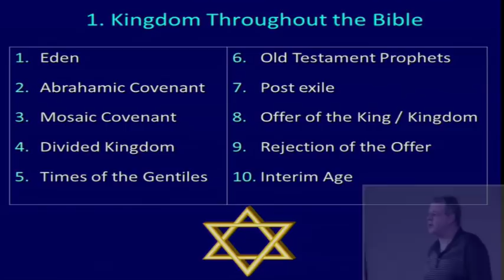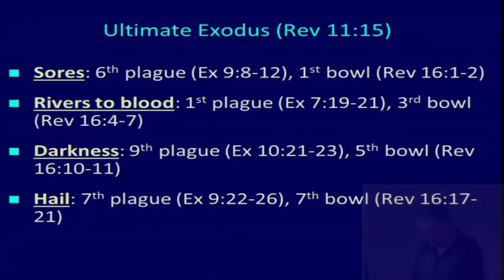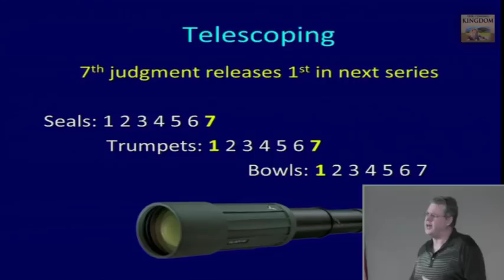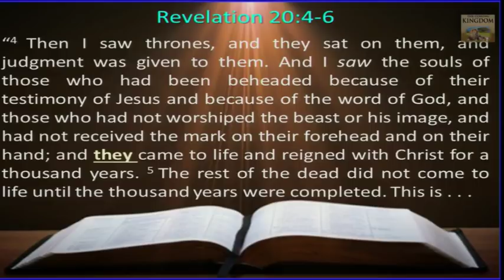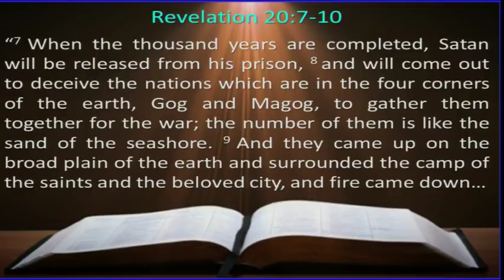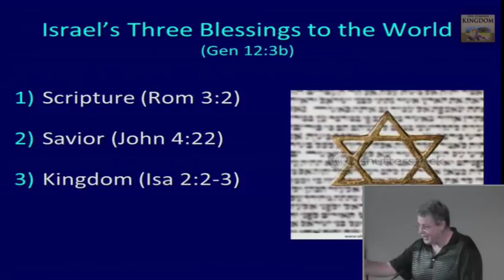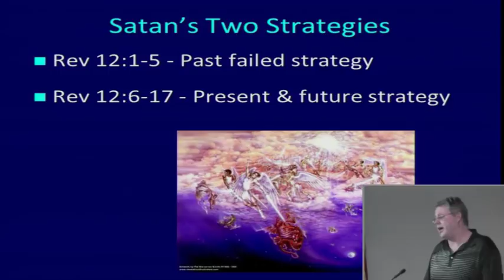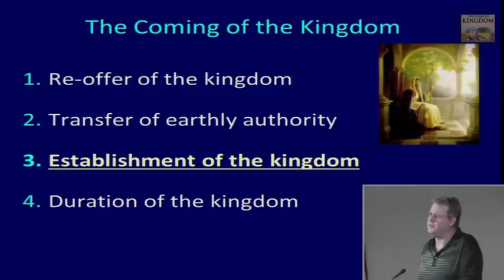The Coming Kingdom 33. Revelation: Kingdom Authority Restored (Revelation 20:1-10)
The book of Revelation records the way in which the kingdom will eventually come on earth. [1 hour 3 minutes]
In this series, we are going through Andy’s book, “The Coming Kingdom: How Kingdom Now Theology is Changing the Focus of the Church.”

Comments *with a URL attachment or are *longer than 2-3 sentences or have *a disrespectful tone (Colossians 4:6) may be removed.